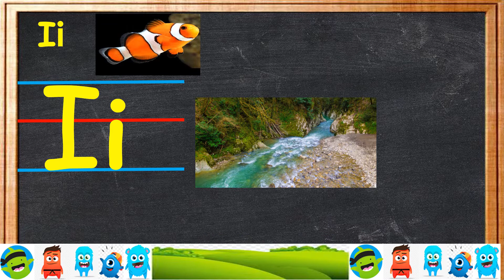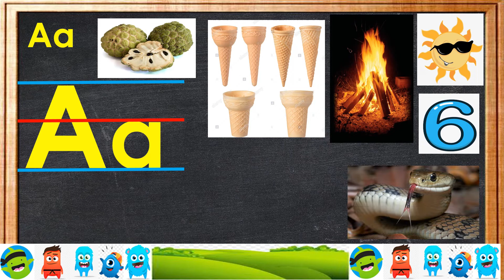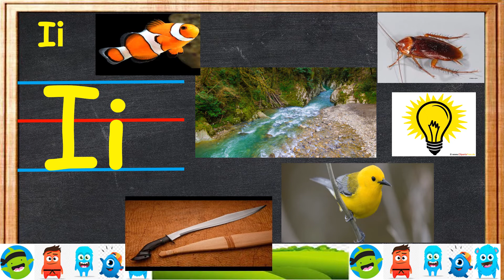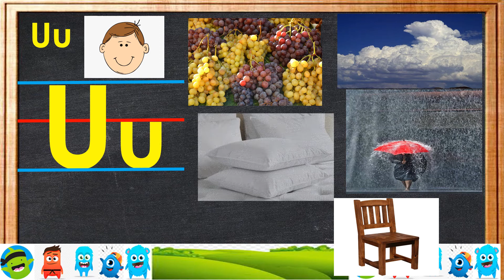MGA PATINIG (Aa Ee Ii Oo Uu)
Ipinapakita dito ang mga PATINIG na A E I O U at mga halimbawa nito